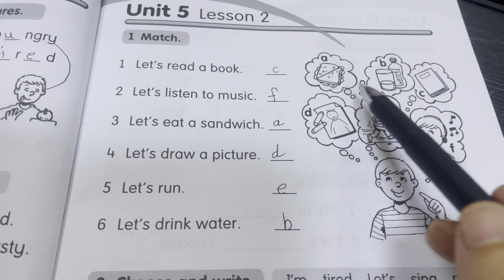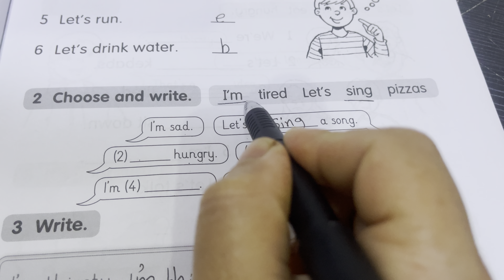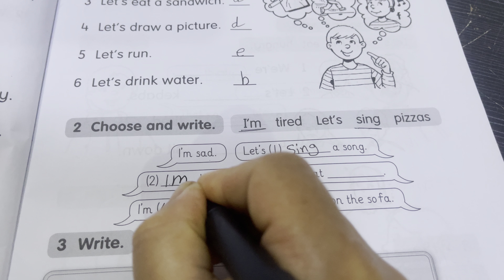Sunrise 4/ Activity Book 📕 Unit 5 lesson 2 on page20 : م/ئاشنا محمد